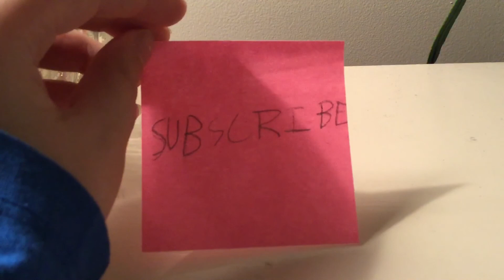PewDiePie v.s. T-Series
Who’s team are you on?